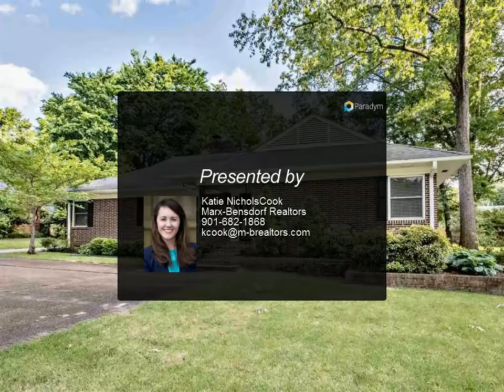Homes for Sale - 5209 WALNUT GROVE, Memphis, TN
Refinished hardwood floors; new windows; fresh paint thruout; renovated kitchen w/gas cooktop, built-in breakfast nook benches, newer cabinets, SS appliances, breakfast bar, walk-in pantry & quartz counter tops; renovated BAs; & Custom Pella sliding door to new backyard patio w/built-in fire pit. His & Her's master closets that go on for days. Separate master tub & shower; 4th BR/office has lots of built-in bookcases; tons of natural stone thruout. Storage building & storage room; New AC in 2019

2 full bath

Katie NicholsCook
Marx-Bensdorf Realtors